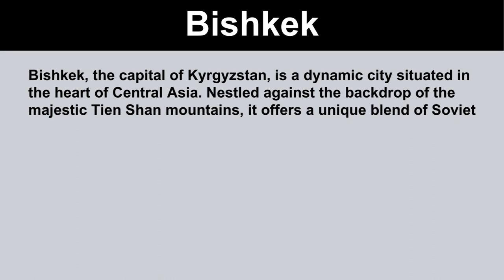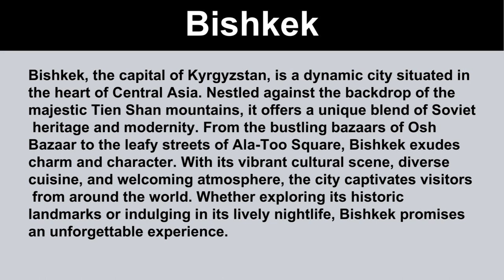Short Paragraph on Bishkek